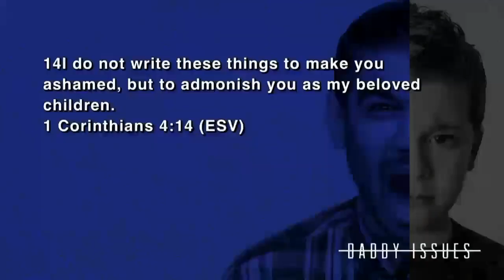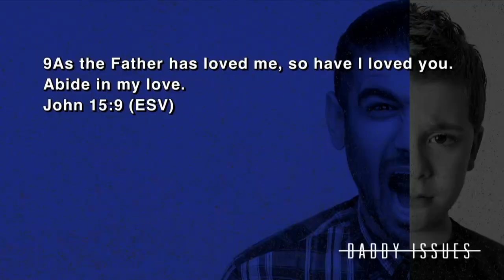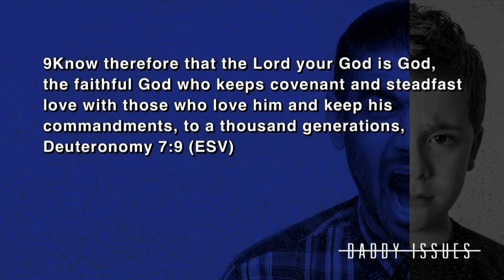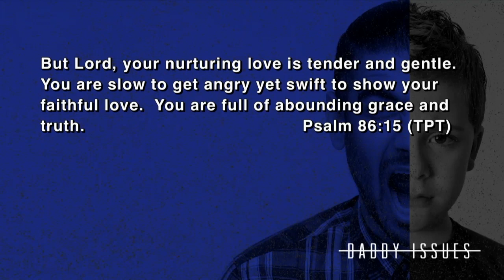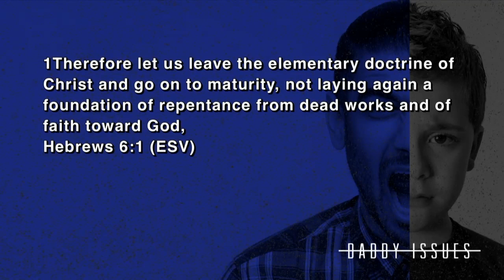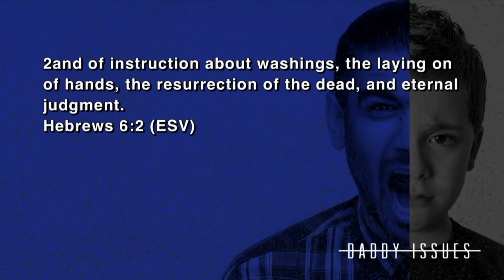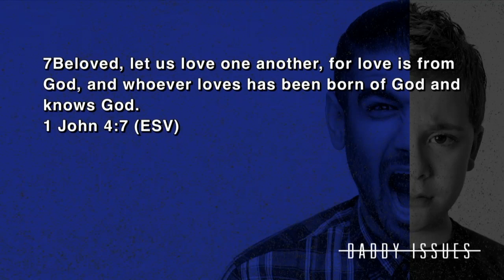Daddy Issues Week 3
Some of us have amazing relationships with our dads. Others have experienced pain, disappointment, and brokenness. This brokenness from our past can hinder us from fully knowing our heavenly father in a way that He desires us to. Join us for this series as we study what it means to have a dad who loves us unconditionally and has good intentions for us.